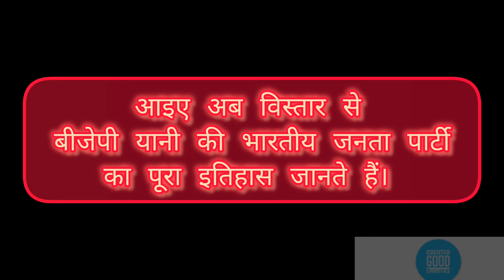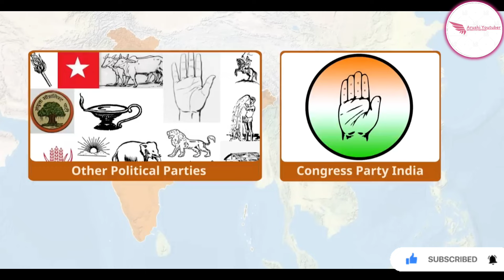भारतीय जनता पार्टी। भाजपा का इतिहास। BJP की स्थापना कब और कैसे हुई। जानने के लिए इस वीडियो को देखें।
भारतीय जनता पार्टी (संक्षिप्त में, भा॰ज॰पा॰) भारत में एक राजनीतिक दल है, और भारतीय राष्ट्रीय कांग्रेस के साथ दो प्रमुख भारतीय राजनीतिक दलों में से एक है। 2014 के बाद से, यह १४वें एवं वर्तमान भारतीय प्रधानमंत्री नरेन्द्र मोदी के तहत भारत में सत्तारूढ़ राजनीतिक दल रहा है। भाजपा दक्षिणपन्थी राजनीति से जुड़ी हुई है, और इसकी नीतियों ने ऐतिहासिक रूप से एक पारंपरिक हिंदू राष्ट्रवादी विचारधारा को प्रतिबिंबित किया है; इसके राष्ट्रीय स्वयंसेवक संघ (आरएसएस) के साथ घनिष्ठ वैचारिक और संगठनात्मक संबंध हैं। 18 दिसम्बर 2023 तक कुल देश भर में 1435 विधायक है, यह भारतीय संसद के साथ-साथ विभिन्न राज्य विधानसभाओं में प्रतिनिधित्व के मामले में देश की सबसे बड़ी राजनीतिक पार्टी है। भाजपा के अक्टूबर 2022 तक दावे के अनुसार 17 करोड़ से अधिक सदस्यों के साथ यह विश्व का सबसे बड़ा राजनैतिक दल है।
भाजपा (१९८० से अबतक)
स्थापना और आरम्भिक काल
भारतीय जनता पार्टी 1980 में जनता पार्टी के विघटन के बाद नवनिर्मित पार्टियों में से एक थी। यद्यपि तकनीकी रूप से यह जनसंघ का ही दूसरा रूप था, इसके अधिकतर कार्यकर्ता इसके पूर्ववर्ती थे और वाजपेयी को इसका प्रथम अध्यक्ष बनाया गया। इतिहासकार रामचंद्र गुहा लिखते हैं कि जनता सरकार के भीतर गुटीय युद्धों के बावजूद, इसके कार्यकाल में आर॰एस॰एस॰ के प्रभाव को बढ़ते हुये देखा गया जिसे १९८० के पूर्वार्द्ध की सांप्रदायिक हिंसा की एक लहर द्वारा चिह्नित किया जाता है। इस समर्थन के बावजूद, भाजपा ने शुरूआत में अपने पूर्ववर्ती हिन्दू राष्ट्रवाद का रुख किया इसका व्यापक प्रसार किया। उनकी यह रणनीति असफल रही और १९८४ के लोकसभा चुनाव में भाजपा को केवल दो लोकसभा सीटों से संतोष करना पड़ा। चुनावों से कुछ समय पहले ही इंदिरा गांधी की हत्या होने के बाद भी काफी सुधार नहीं देखा गया और कांग्रेस रिकार्ड सीटों के साथ जीत गई।

और अधिक जानकारी के लिए कृपया इस 📸 वीडियो को पूरा देखें।